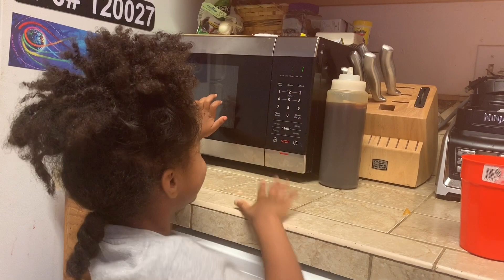GRWM: Preschool Edition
I've been in school for about a month now and I'm ready to share my daily routine. So... GET READY WITH ME !